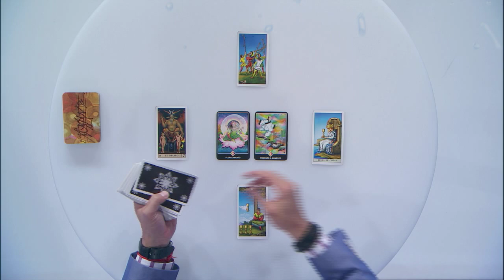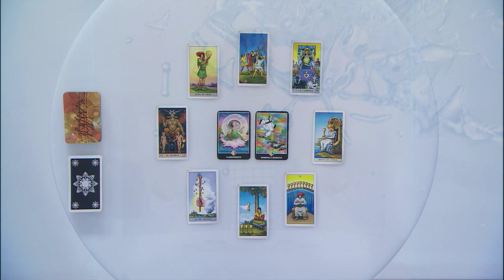Arquitecto de Sueños Piscis 13/05/2015